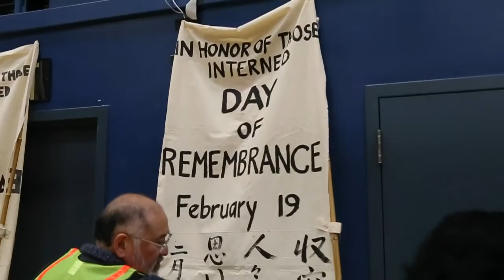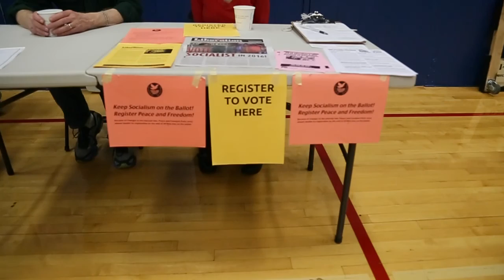36th Annual San Jose DAY of REMEMBRANCE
This year's DOR, themed "War Hysteria",  was held on the San Jose State University campus where in 1942 local Japanese and JA residents assembled to be processed before incarceration.  The Men's Gym, now re-named Yoshihiro Uchida Hall, served as the registration point for 2, 847.